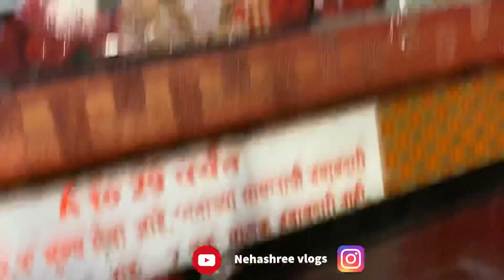Finally Its the Day | Sangeet and BBS Launch | Apurva_Gaurav_Wedding_EP_04 | Vlog12 Big Day for Us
If you want to buy products we use, below are the links to buy them...

1) DIGITEK® (DLS-006FT) Lightweight & Portable Aluminum Alloy Light Stand

2) DIGITEK® (DRL 018) Professional 46 CM (18 inch) Big LED Ring Light with 2 Color Modes Dimmable Lighting | For YouTube | Photo-shoot | Video shoot |

3) Boya BYM1 Omnidirectional Lavalier Condenser Microphone with 20ft Audio Cable (Black)